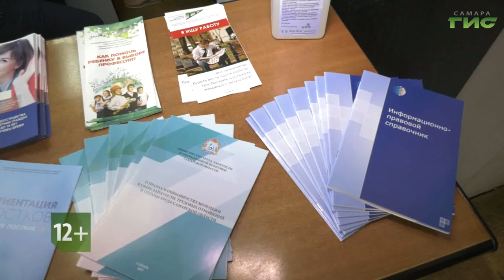Смотрите "Город С" 2 августа в 18:15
Школьники и занятость. Какие варианты подработать летом? Какие документы нужны при трудоустройстве? Какими возможностями обладает центр для трудоустройства детей и подростков? Смотрите программу "Город С" 2 августа в 18.15. Гость в студии — Ольга Петрухина, директор молодежного центра "Самарский".